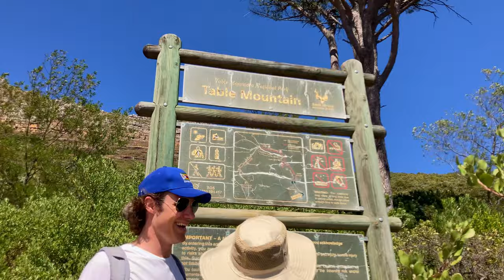Hike Table Mountain, Penguins at Boulders Beach | Cape Town Part 3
Thank you Federico and Maria Victoria for an amazing week in South Africa!

     (FREE) Afro R&B Type beat - "4am in the Bahamas" - Heyali

Edited by:
Matias Moreno